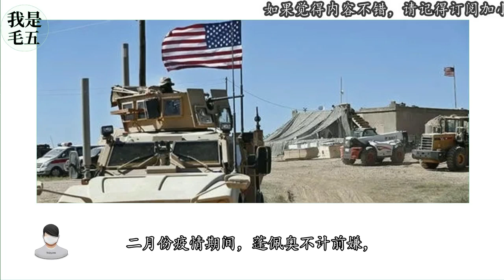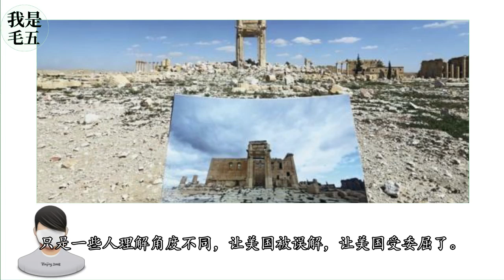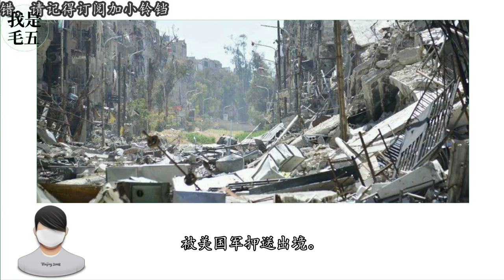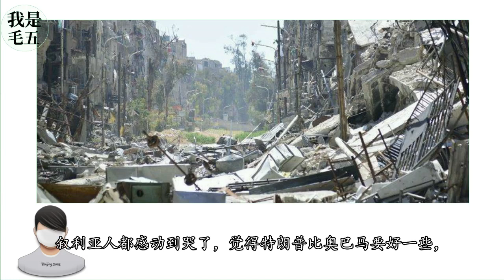感动世界!美国将给叙利亚人民捐款7亿美元